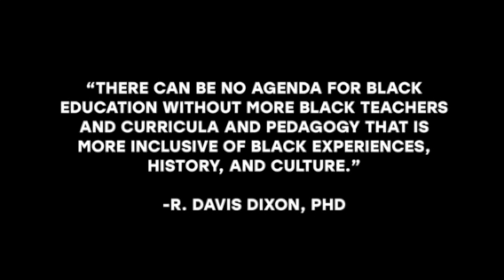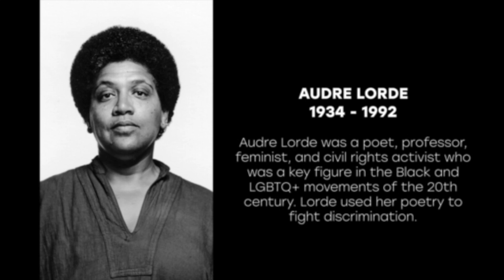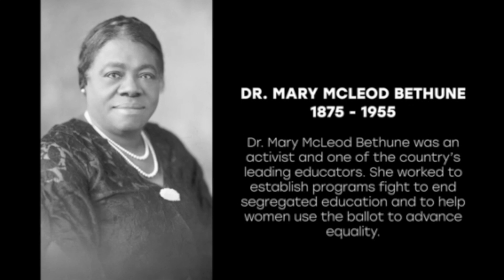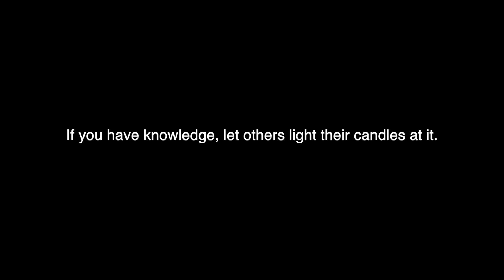"The Professors- A Tribute to BIPOC Educators" Character Reel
This character reel showcases Professor Elayna Christie, Karla Rae Fuller, and Jade Robertson all featured in this docu-series

We emphasize the significance of the Professors' work both past and present, and their impact on both the academic community and broader society. The Creative team's dedication to accurately portraying these stories stems from a shared cultural heritage, and a commitment to honoring the Professors' contributions